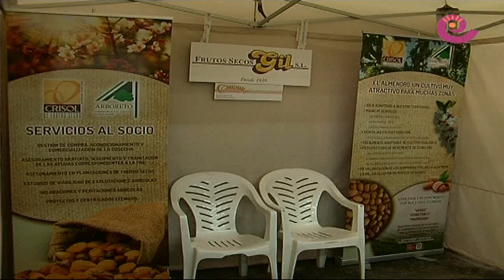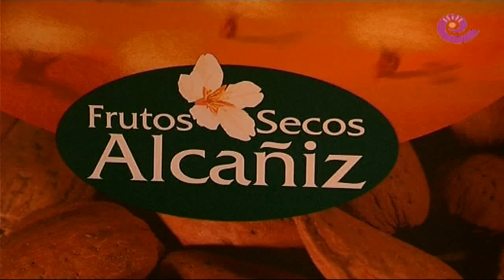La Comarca.tv - Feria de la Almendra en Valdealgorfa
Segunda edición de la Feria de la Almendra celebrada en Valdealgorfa. Acto de inauguración y paseo por los distintos stands dedicados a este fruto seco que alimenta en gran parte la economía de esta población bajoaragonesa.